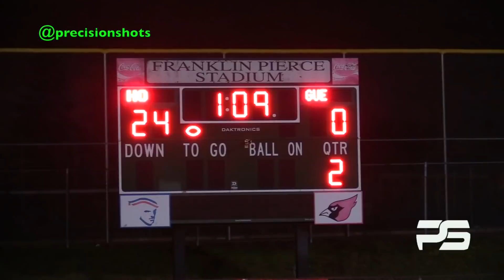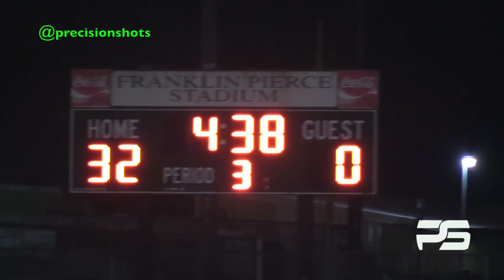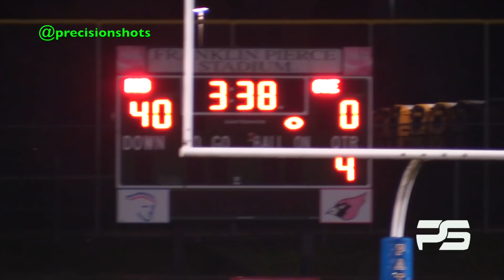Team Seattle FBU 8th vs. Eastern Washington 2nd Rd. (Full game) 2018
This video is about Team Seattle 8th vs. Eastern Washington Full Game